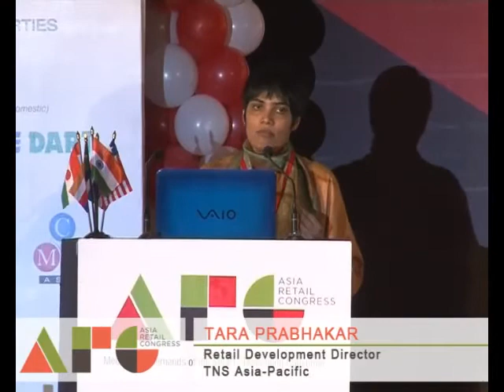Asia Retail Congress 2012, TARA PRABHAKAR